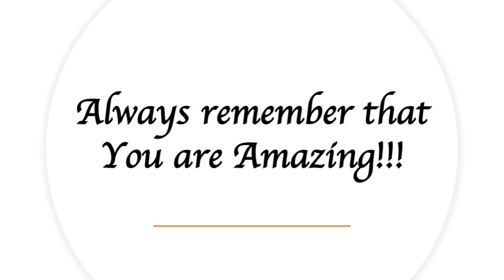Tiger Learns The Hard Way in Size Land | Adwoa's Amazing World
In this video, I share a story about how Tiger learned the hard way in a town called Size Land.  The moral of the story is that it is wrong to make negative or critical comments about someone's body, size, or appearance. Think about how your words might make someone feel. Would you want someone saying those things to you? Offer compliments or encouragement instead. Everyone's body is different, and that's something to celebrate! Let's all work towards creating a more body-positive world where everyone feels comfortable and confident!!!